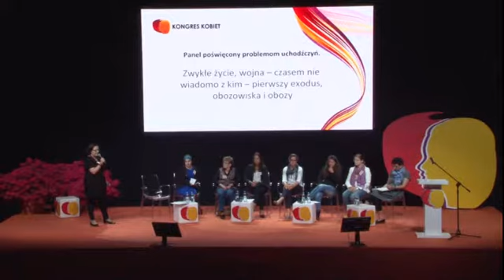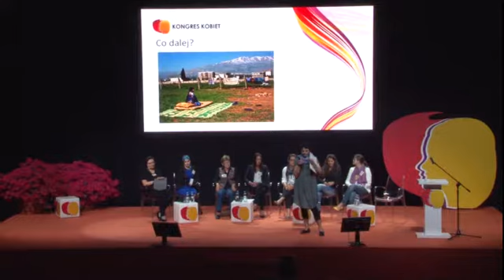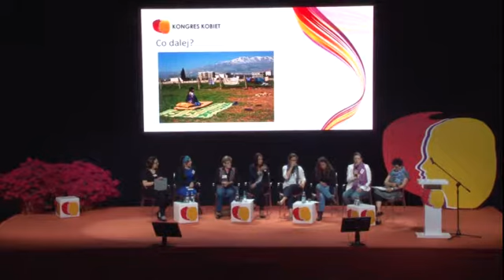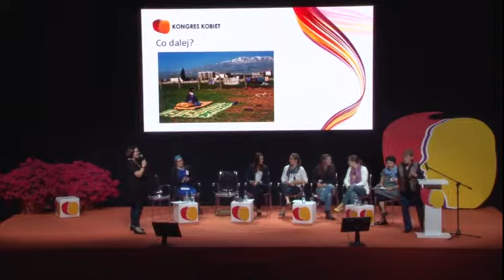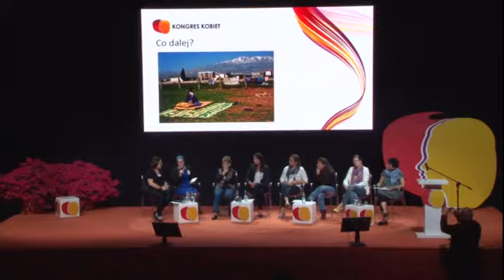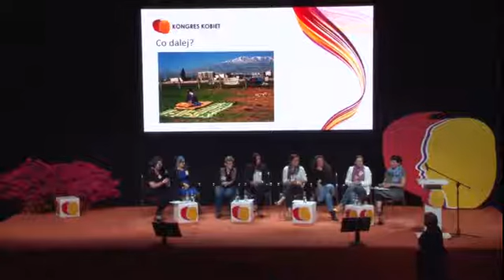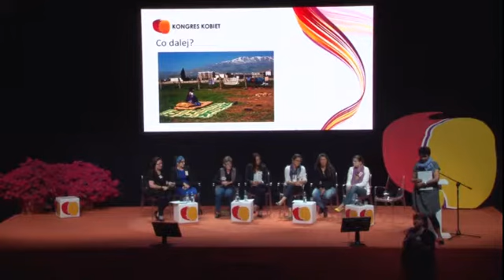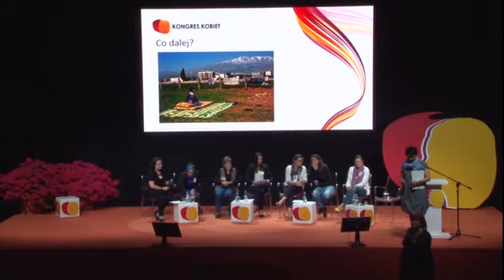Uchodźcy - lęki i wątpliwości, fakty i szanse - VIII Kongres Kobiet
Panel poświęcony uchodźcom. Moderacja - Marianna Knothe, Małgorzata Mierżyńska. Udział: Marta Bogdańska, Leyla Elsanova, Katarzyna Górak-Sosnowska, Marta Górczyńska, Marta Piegat-Kaczmarczyk, Teresa Stępniak